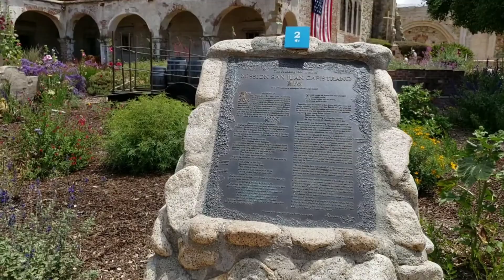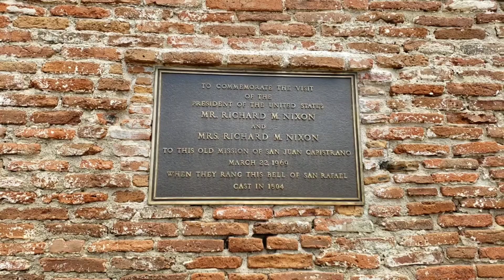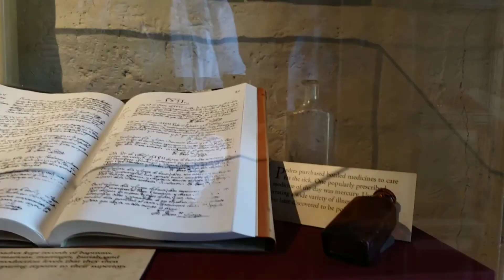Mission San Juan Capistrano - May 25, 2019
A visit to the beautiful Mission San Juan Capistrano on May 25, 2019.